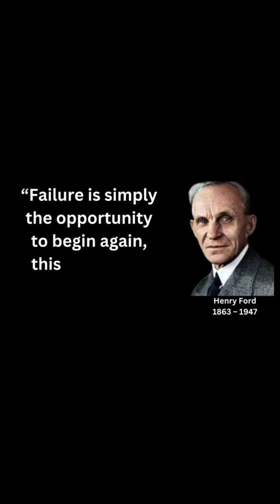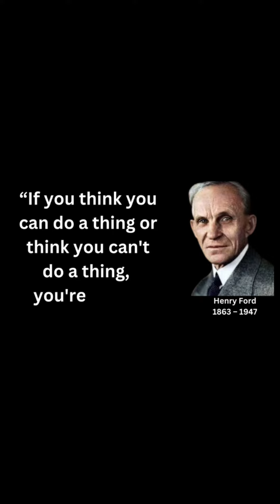"Timeless Wisdom: Inspiring Quotes by Henry Ford"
In this captivating video at @words_matter1 , we delve into the profound wisdom and enduring legacy of Henry Ford, the visionary industrialist who revolutionized the automobile industry and transformed the world as we know it. Join us on a journey of inspiration as we explore some of Henry Ford's most powerful quotes, which continue to resonate with individuals seeking motivation and success.

Henry Ford was a man of incredible insight and determination, and his words continue to inspire generations. As the founder of Ford Motor Company, he played a pivotal role in bringing automobiles to the masses, making transportation accessible to people from all walks of life. His innovative thinking, relentless pursuit of efficiency, and strong work ethic propelled him to great heights.

In this carefully curated collection, we bring you Henry Ford's timeless quotes on topics such as entrepreneurship, innovation, perseverance, and leadership. From his famous statement, "Whether you think you can or you think you can't, you're right," to his emphasis on continuous learning and adaptation, each quote offers profound insights and practical advice for achieving personal and professional success.

Through captivating visuals, thought-provoking animations, and empowering music, this video creates an immersive experience that will leave you inspired and motivated. Whether you are an aspiring entrepreneur, a business professional, or simply someone seeking personal growth, this compilation of Henry Ford's quotes will provide valuable lessons and timeless principles to apply in your own life.

Join us as we celebrate the enduring wisdom of Henry Ford and explore how his ideas can guide us in navigating the challenges and opportunities of the modern world. Don't miss this opportunity to be inspired by the words of a true pioneer and visionary. Watch this video now and unlock the secrets to success as we discover the brilliance of Henry Ford's quotes.